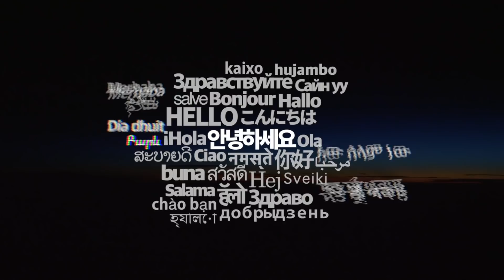🍗 KFC의 신메뉴, 켄터키 통다리구이 vs 자메이카 vs 붐바스틱 전부 먹어봤읍니다 ㄷㄷ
오 ㅋ 안녕하세요, 여러분의 비교충 에드머입니다. 오늘은 KFC의 신메뉴인 켄터키 통다리구이를 비슷한 메뉴들인 BBQ의 자메이카 통다리구이 BHC의 붐바스틱과 비교하여 먹어봤읍니다. 세 메뉴들이 각각 장단점이 있는데요, 자세한 내용은 저희 집에서 확인해보시죠!

💩드머의 행ㅋ벅ㅋ 상점!

🎥촬영 : 에드머
🎞편집 : @sukwonsbrain